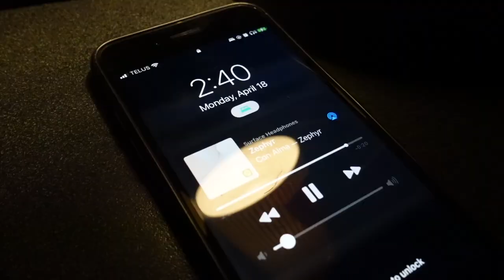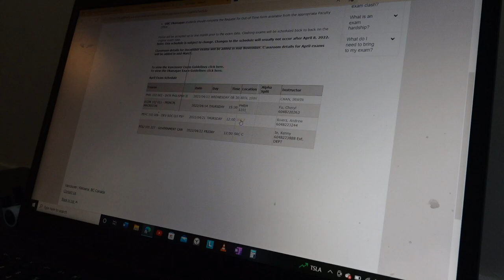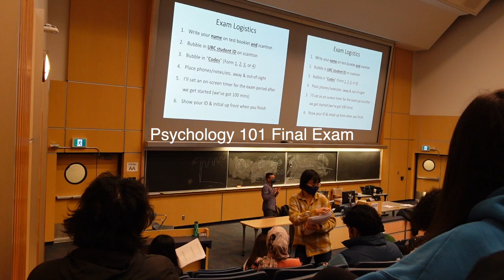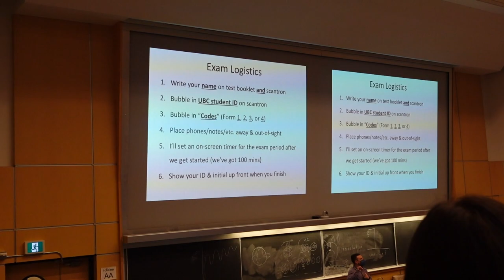STUDY VLOG | UBC finals week, pulling all-nighters, lots of studying, Library+ suffer with me!😩UBC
Hello Friends

It is an EXAM SEASON. I'm just finished my exams and first-year uni UBC This video is exploring new places including the UBC campus, and libraries ✨delivery✨ with a new studyvlog. there's honestly not much for me to say ... the video is exactly what the title says meep

love you! get lots of rest! good luck with the exams! 😍

MENTIONED/RELATED:
✩UBC Finals Week | studying 12 HOURS a day & sleeping 4 HOURS a night *motivational exam vlog*:)